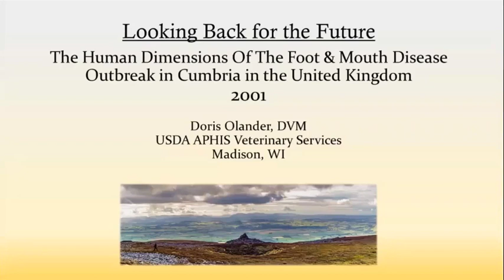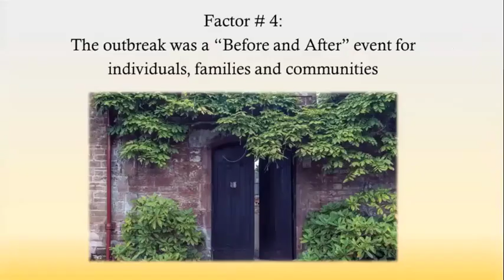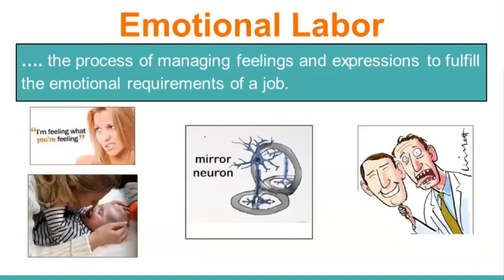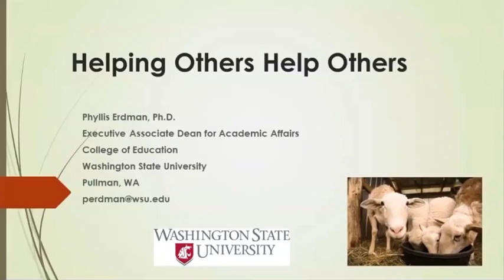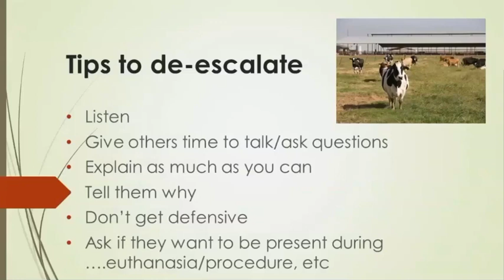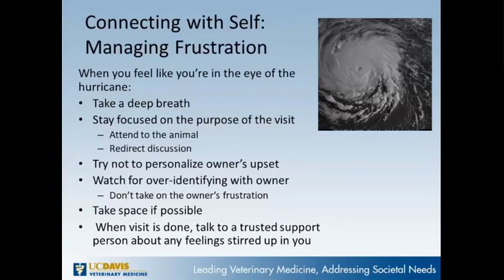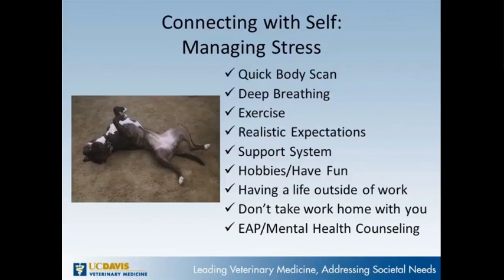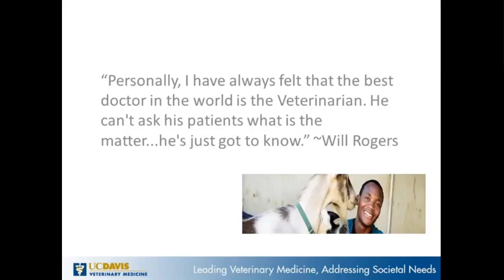Coping with Grief and Loss During an Animal Disease Event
In this webinar, we discussed how to connect with animal owners and help them cope with grief and loss during euthanasia and depopulation events.

The human element is a significant concern in emergency response because depopulation/euthanasia can exert long-lasting emotional and financial costs on animal caregivers and owners. During times of high stress and emotions, owners value an animal health professional who is knowledgeable, competent, AND relatable—listens to them, acknowledges their insight, is flexible, and compassionate (demonstrates empathy).

This webinar began with a case study of the human dimensions of the 2001 foot-and-mouth disease (FMD) outbreak in the United Kingdom from Dr. Doris Olander, DVM USDA APHIS Veterinary Services, who was involved in the response. Dr. Oleander's case study was followed by brief presentations from three other panel members on techniques for helping owners cope with grief and loss. The webinar ended with a Question and Answer session with the panel members.